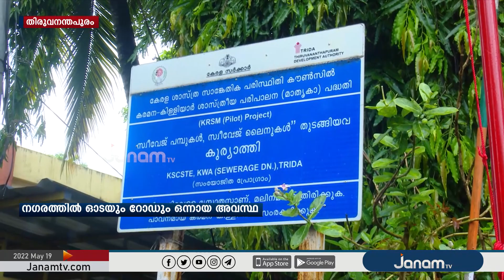മഴ ശക്തമായി തുടരുന്നതോടെ തിരുവനന്തപുരം നഗരത്തിലെ ഓടയും റോഡും ഒന്നായ അവസ്ഥയാണ്